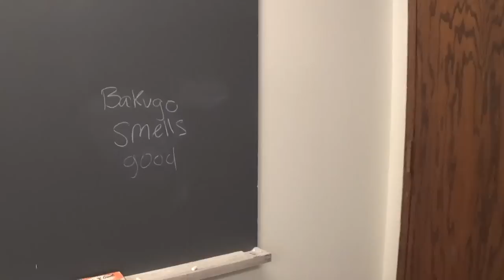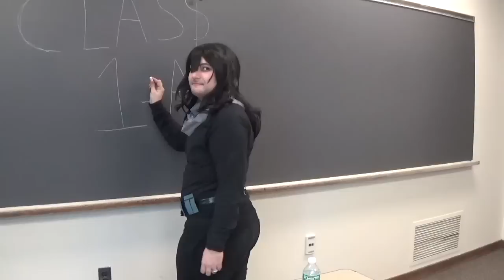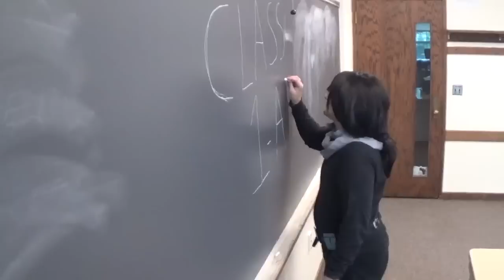A Day in the Life of Class 1-A PART 2!: [BNHA Cosplay]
After seeing such an amazing positive response on the first video, I bring to you all a part 2 of more shenanigans that take place throughout the schoolday for Class 1-A at UA. ;D

This video couldn't have been made without the help of everyone that participated in the photoshoot that I was part of! So a HUGE thank you to everyone who took the time to be in front of the camera or even hold the camera - yall are the MVPs for this!

Aside from that, I honestly have been loving to cosplay from BNHA lately!

Maybe a make-up tutorial on how I get into my Uraraka cosplay? A part 3 to this mini series?

Until then, thank you so much again for watching and I hope you enjoy! :)

[SOCIAL MEDIA]

Uraraka/Moi
Twitch (I'm planning to start livestreams too of Overwatch, Splatoon, Kingdom Hearts and more!): @xClassicalCosplay